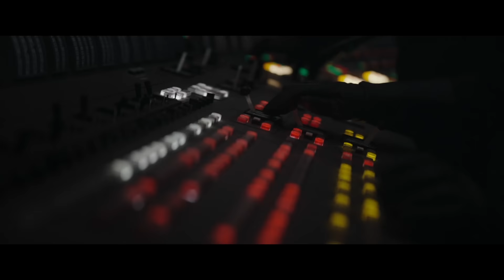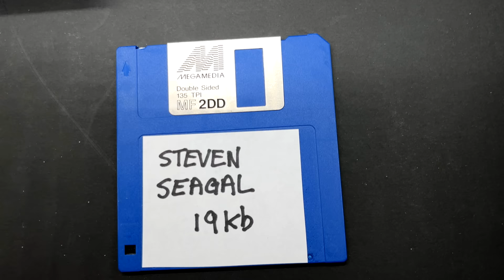Rogue One: A Star Wars Story (2016). The Prequel With No Equal.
Stam Fine Reviews looks at the first of the planned standalone Star War side-stories: Rogue One, A Star Wars Story. Director Gareth Edwards (and partly at least Tony Gilroy) have given us the best Star Wars film in decades. Stars Felicity Jones as Jyn Erso, Diego Luna as Cassian Andor, Alan Tudyk as K2SO, Ben Mendelsohn as Krennic, Forest Whitaker as Saw, and Mads Mikkelsen as Galen. Also: Riz Ahmed, Donnie Yen, Wen Jiang, Genevieve O'Reilly, and Jimmy Smits.